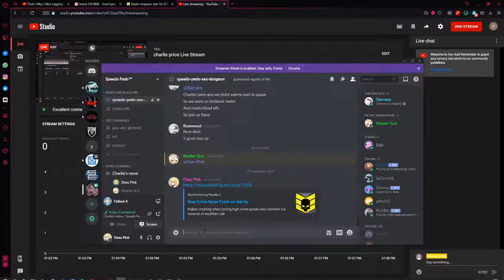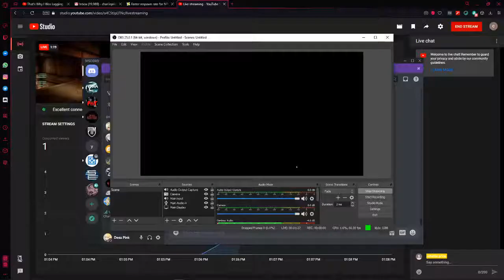charlie price Live Stream